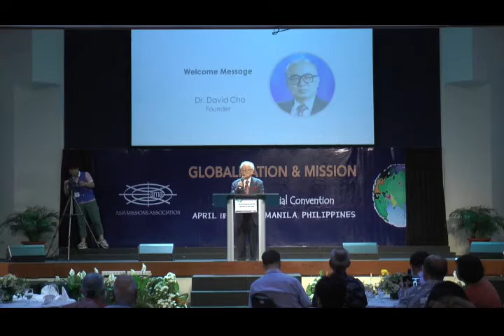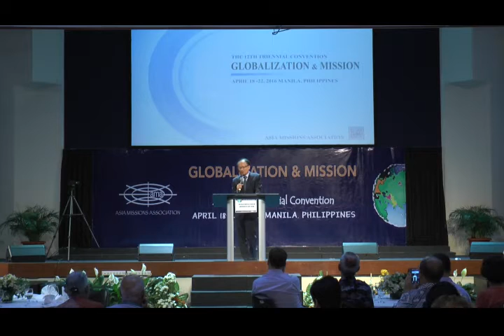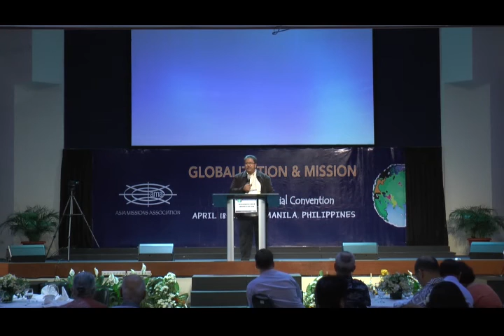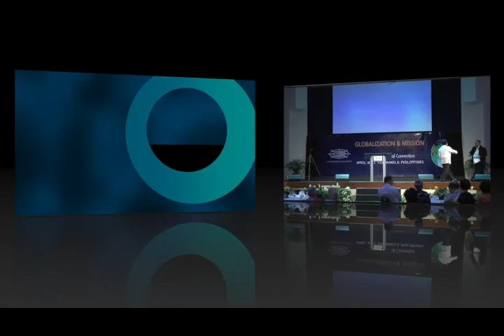160418 1 2 Openning